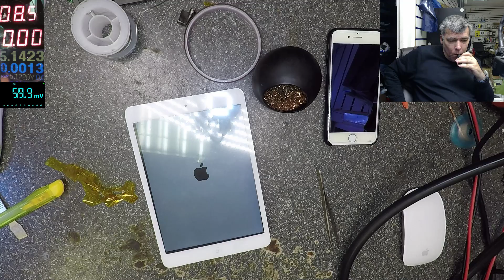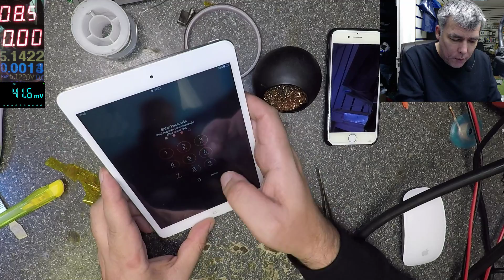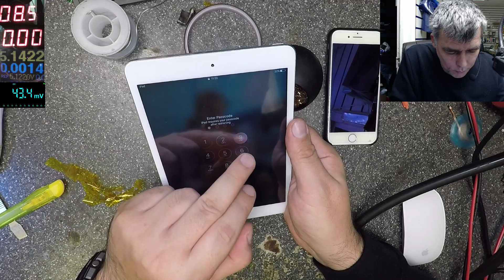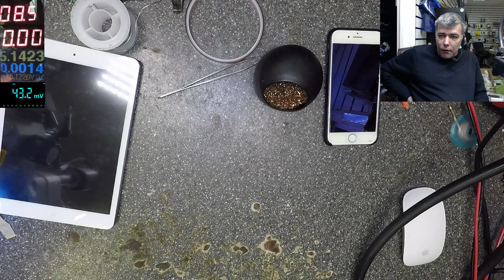Ipad mini Digitizer connector replacement -the easy way